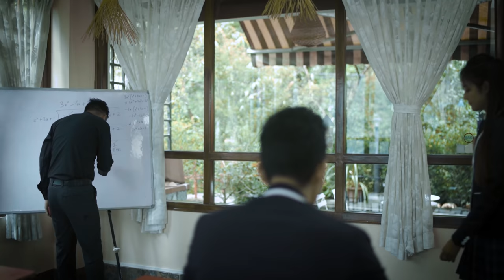Doobna Deo Mailai - New Nepali Song || Pravin Chettri || Kunzang Topgay Bhutia, Deekila Sherpa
Right for this video is provided by Bishal Muii Hang Subba
Song : Doobna Deo Malai
Singer : Pravin Chettri
Lyrics And Composition : Saurav Lepcha
Music Arrangement/ Recording / Mixing : Surbir Rasaily (Rajen)
Cast : Kunzang Topgay Bhutia, Deekila Sherpa
Supporting Actress : Dichen Pradhan
Producer: Bishal Muii Hang Subba
Dop : Prsant Thatal
Ad & Camera Asst. Baichung Lepch
!AD : Meenu Rai
Drone : Karan Ang
Makeup, Hair & Costume : Joyrose Gurung & Team ( Kalon Studio)
Lights Man : Sonu
DI Colourist : Bickey Pradhan
Production : 4 Clef Studio
Directed By Sabin Tamang
Special Thanks
Bhupendra & Pragya (Accelerator Academy)
Hotel Kingston, Gangtok
Hotel 100 Petals, Gangtok
Tashi Namgyal Academy, Gangtok
Nimtar Nim Valley School
Tshering Youngming
Dewas Adhikari & Dawlat Gurung